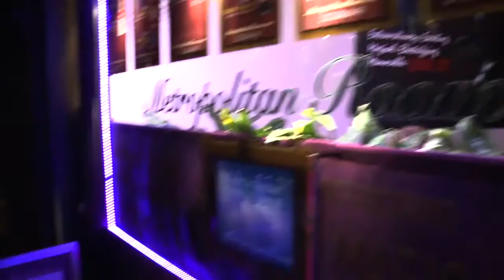Almost Like Being In Love/ John Carden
Almost Like Being In Love/ Lerner and Lowe/Sung by John Carden/The Metropolitan Room